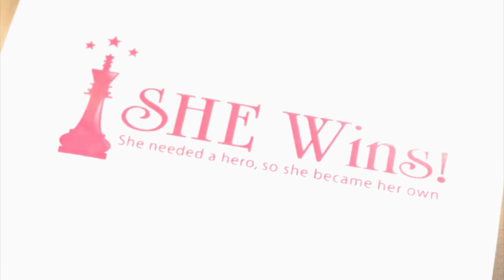Think Tank: Dr. John Johnson and A'Dorian Murray-Thomas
Steve Adubato is joined by Dr. John Johnson, Assistant Professor, Saint Peter's University, to Steve and Dr. Johnson's recent in-studio interview and to go further in-depth about race relations in Newark, New Jersey and across the country, as well as white supremacy.

Later, Steve sits down with A'Dorian Murray-Thomas, Founder, SHE Wins!, to discuss how her tragic experience with gun violence inspired her to start an organization to help other girls in Newark cope with violence and grow into leaders.